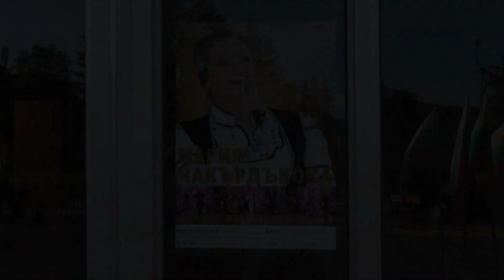Концерт на Мария Чакърдъкова в гр. Долни чифлик. - 23.05.2021 г.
Оператор - Наум Малешков.
Колективът на Неврокопския ансамбъл е по покана на Община Долни чифлик в рамките на традиционния Месец на културата!